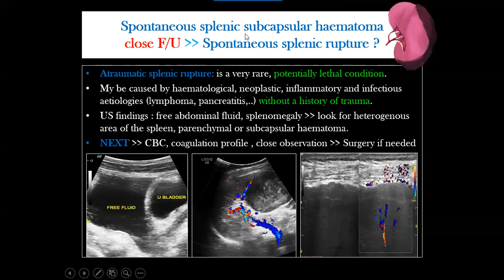Ultrasound Case 75 -Spontaneous Splenic Haematoma